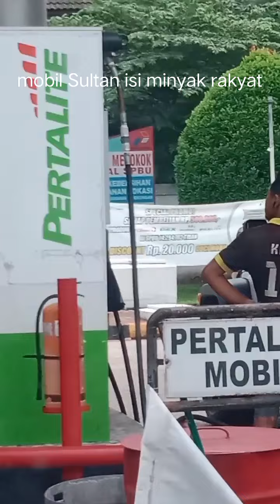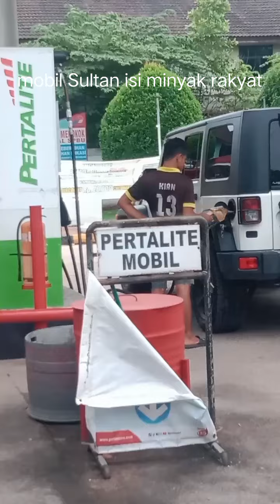rubicon isi pertalite.